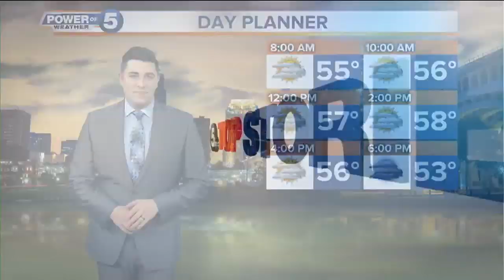News 5 Cleveland Latest Headlines | December 28, 7am